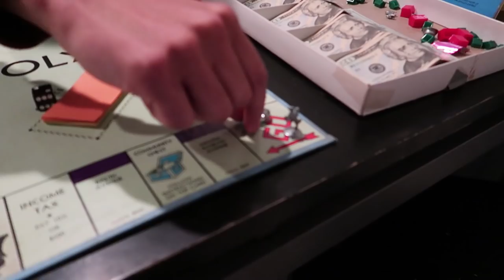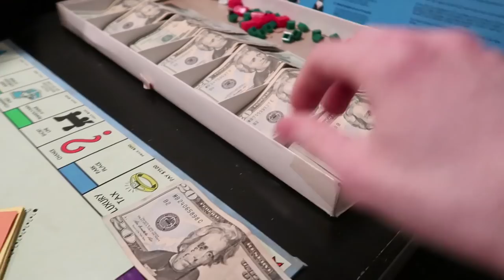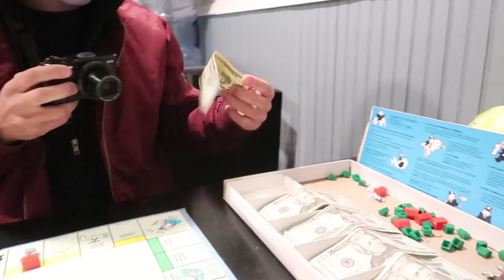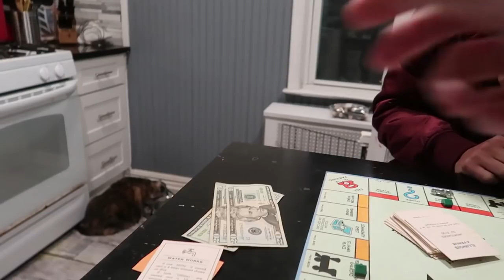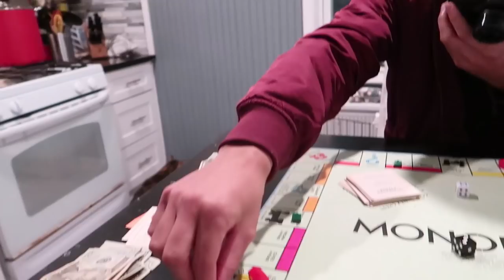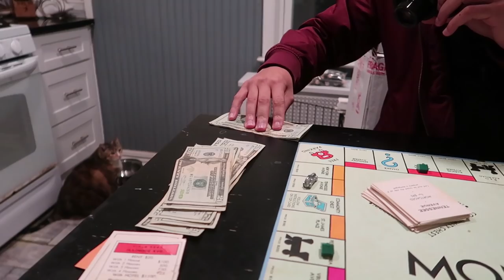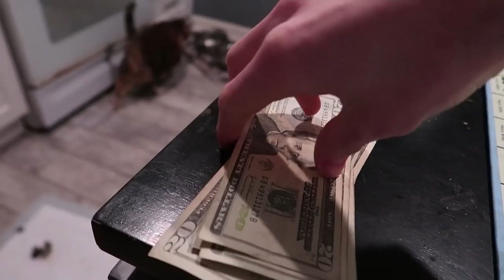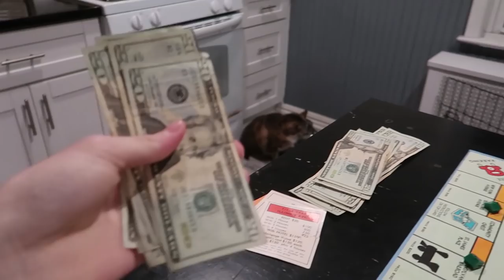Playing MONOPOLY with REAL MONEY!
Playing the Monopoly Board Game with a little twist! We played with REAL CASH! You wont believe how much money i won!!! Love you all have a good day!

board game boardgame mr beast real money content family vlogs vlog trending craziest